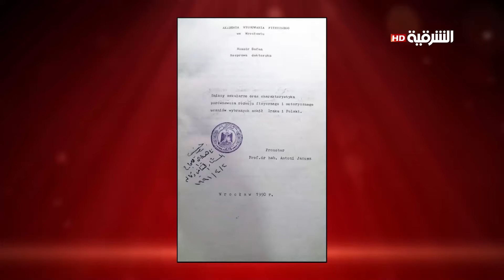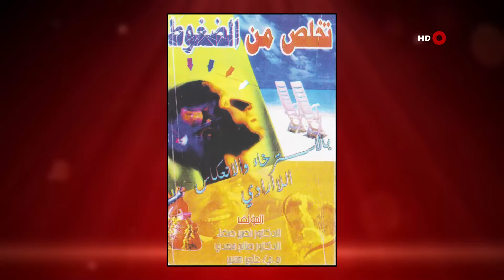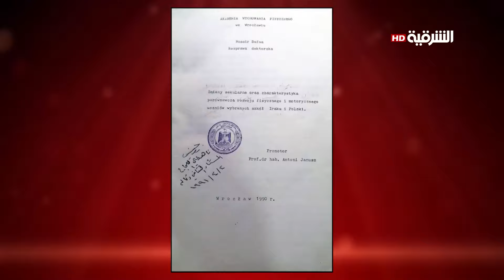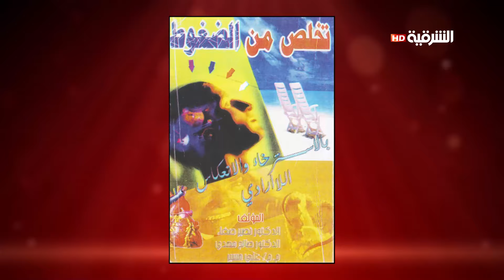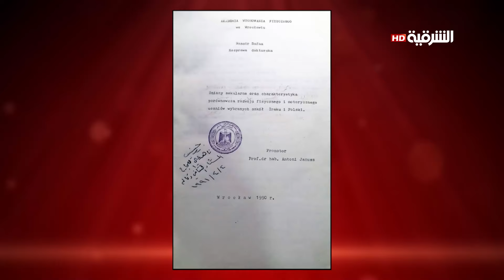الأكاديمي نصير صفاء